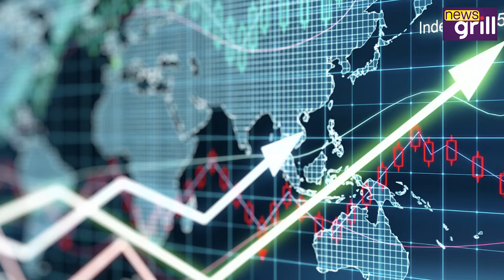Anil Ambani के 60वें Birthday के मौके पर जानें उनकी कुछ दिलचस्प बातें